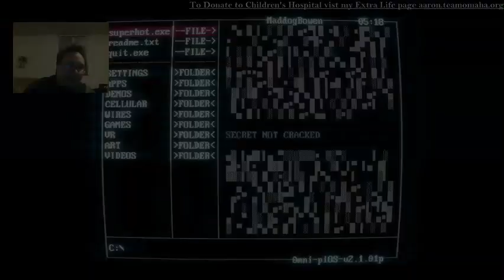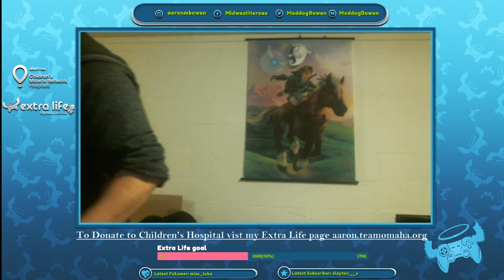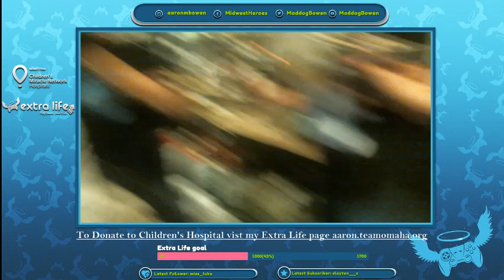Pie in the Face at Extra-Life 2018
Me getting pied in the face after reaching my $300 goal for Extra-Life 2018.
Man does Anneric have a arm cannon! Thank You all again!